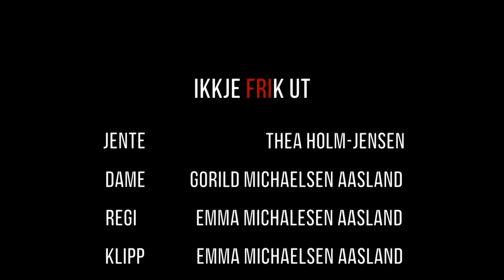IKKJE FRIK UT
IKKJE FRIK UT, English title "DONT FRE(E)AK OUT" is a shortfilm filmed, produced and edited within 48 hours. Subtitles added later.

The film was created to reflect the word "fri" – in english translated to "free", and was my contribution to Filmkraft Rogalands 48 hour film contest.

Director, Camera and editing: Emma Michaelsen Aasland
Actress: Thea Holm-Jensen